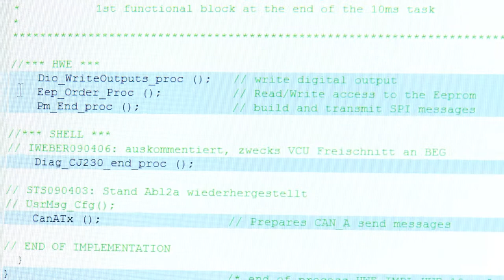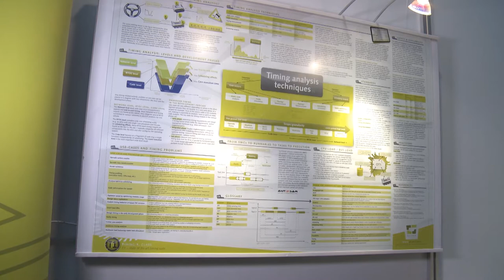Gliwa T1 erlaubt tiefe Einblicke in Timingverhalten von Embedded-Systemen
T1 zählt laut Firmengründer Peter Gliwa zu den am häufigsten eingesetzten Timingwerkzeugen im Automobilbereich. Auf der embedded world erklärt Gliwa, was T1 kann und worauf seine Erfolgsgeschichte basiert.